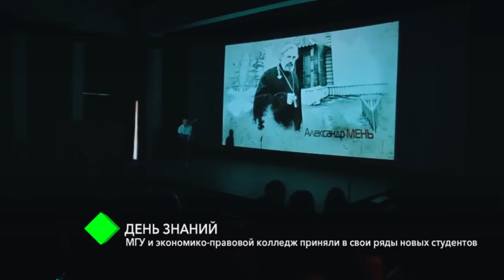День знаний: МГУ и Экономико-правовой колледж приняли в свои ряды новых студентов